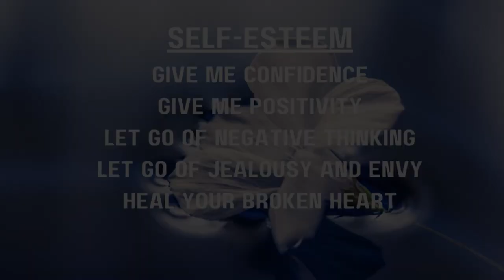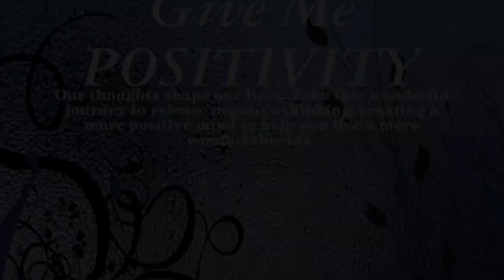From Chaos to Clarity: Mastering the Art of Decluttering with Author and Coach Kitti Andrews | s3e1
Hello all. Welcome to Season 3 of the podcast. We kick off with a topic dear to my heart - being clutter-free and the mind-body connection.

This first episode of the season I am joined by Kitti Andrews, Coach and Author who specialises in decluttering your brain and your space. Kitti has a thriving practice in Canada and sees many clients remotely. During our interview she explains how she can help people without physically entering their home. Kitti also shares her own struggles as she has ADHD. She has developed many tools to help those who find clearing their space challenging. We also discuss how your space reflects your mind, and why it’s important to address what is really going on in your life. I mention the issue of the differences between hoarding, which is a diagnosable mental illness (DSM-5) and clutter which is not. There is a huge difference between them, and I give a brief explanation. I am excited about this season and looking forward to continuing to learn and connect with everyone and to bring to you what I think are interesting people doing their part for humanity.